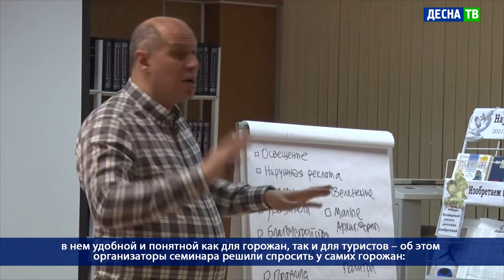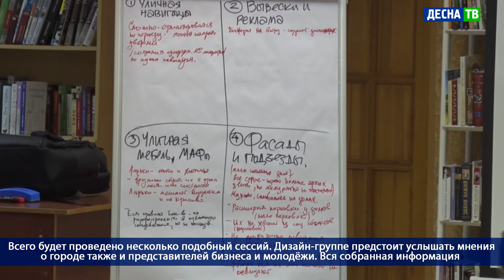Десна-ТВ: День за днем от 22.01.2021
В выпуске:
- В Центральной библиотеке прошла стратегическая сессия «Разработка дизайн-кода города».